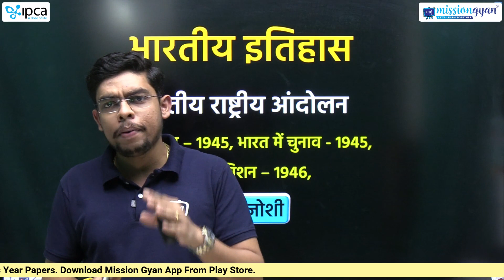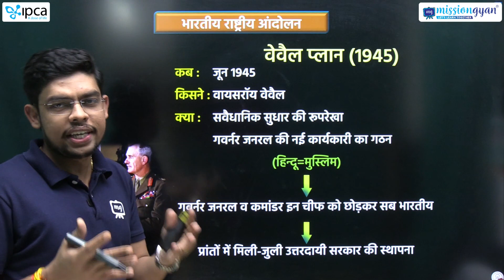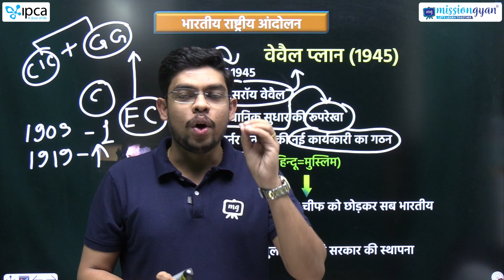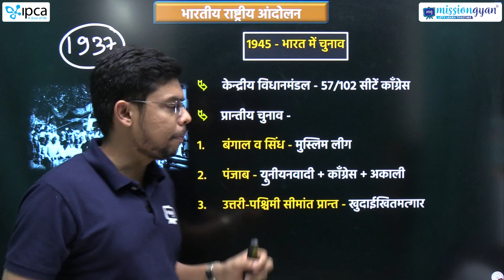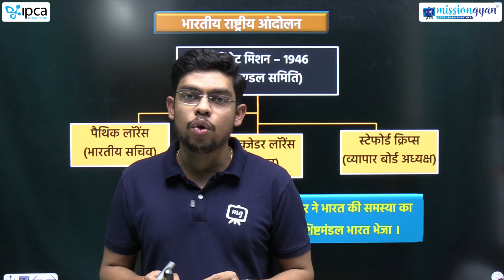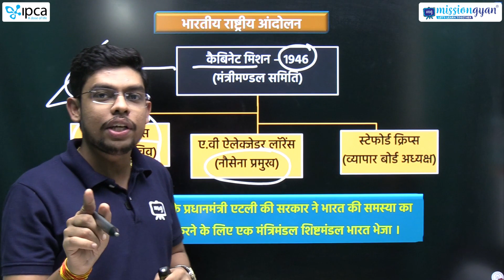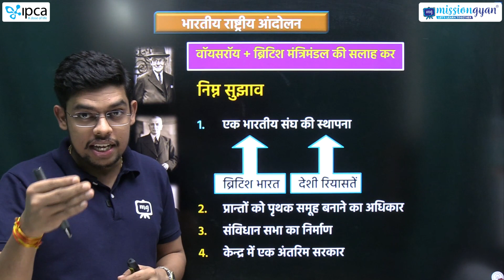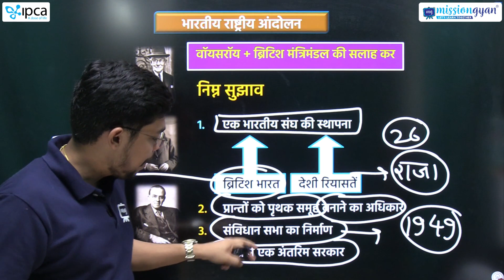Complete Indian History For Railway Exams | भारतीय राष्ट्रीय आंदोलन | Railway History FREE Course